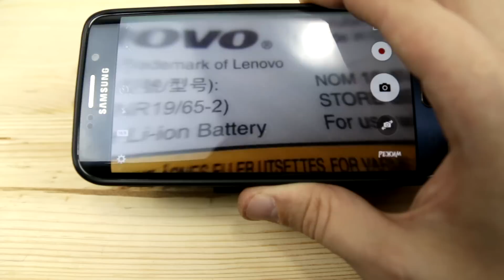6 Smartphone Life Hacks